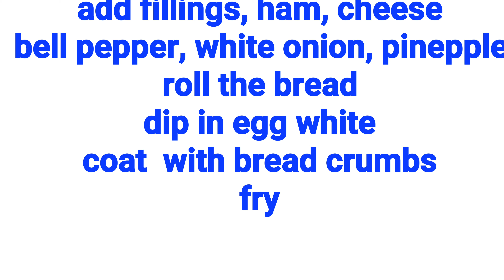Pizza Roll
The crunch when you bite. 😋
A must try recipe that you will loved.